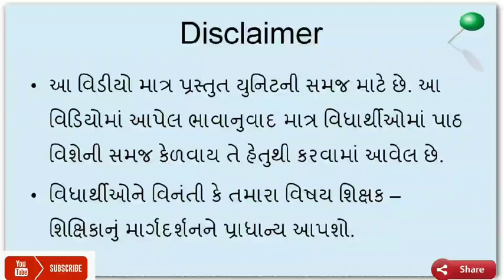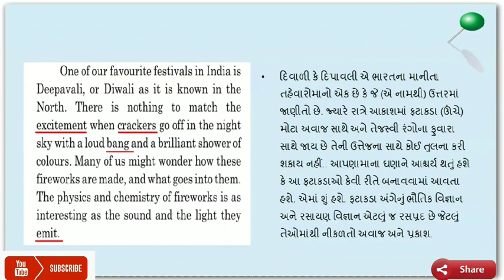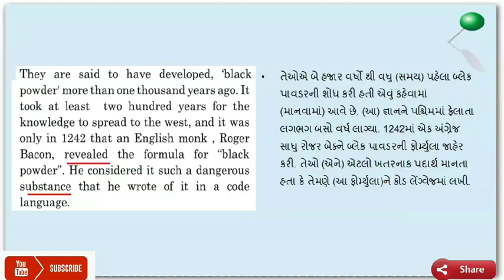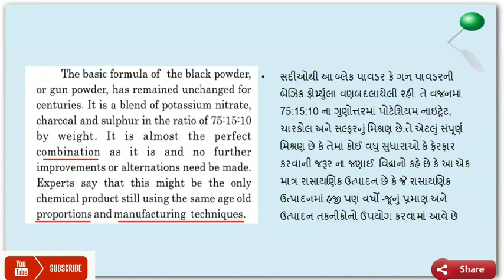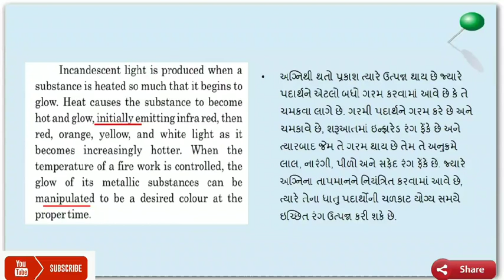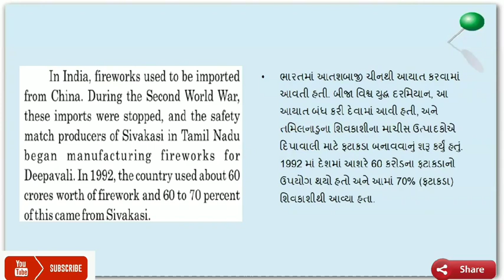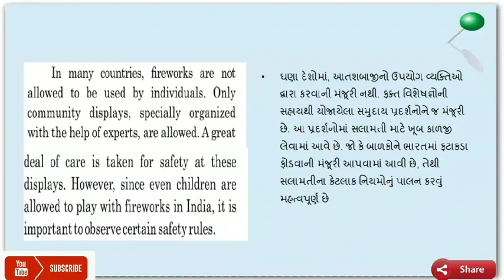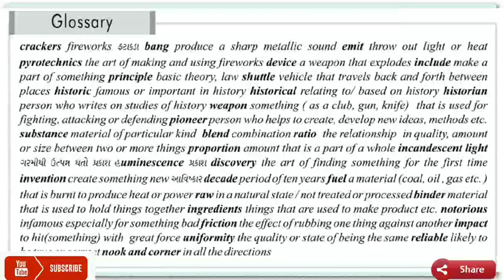Std. -10th Unit-5 (GSEB)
Explained in Gujarati